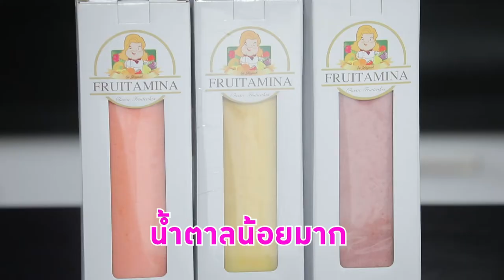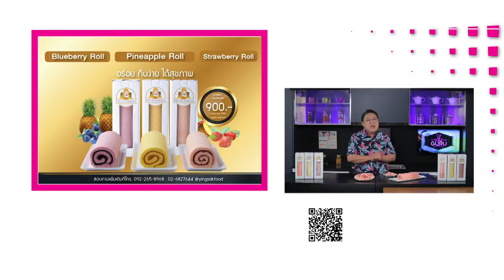Fruitamina Fruitroll Cake หวานกำลังดี อร่อยคุ้มค่า เดี้ยนการันตี |Cooking Guru EP.276 [3/3]